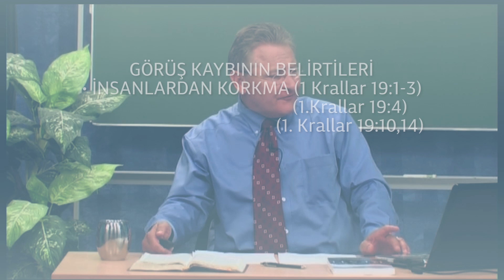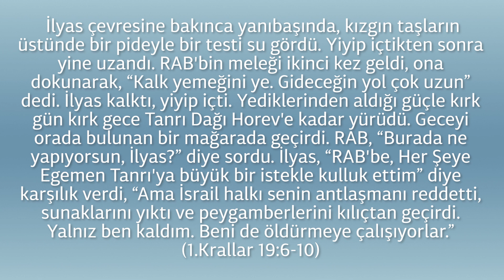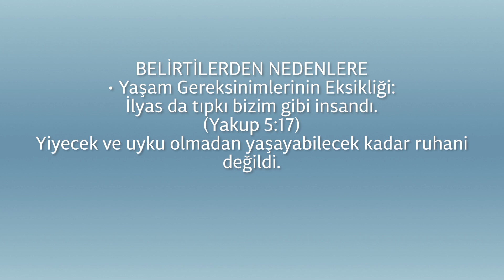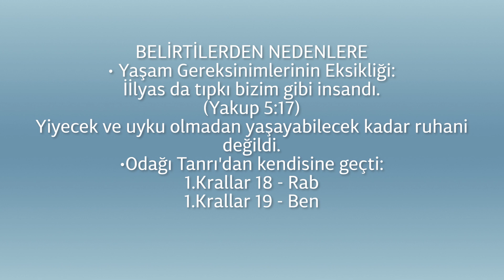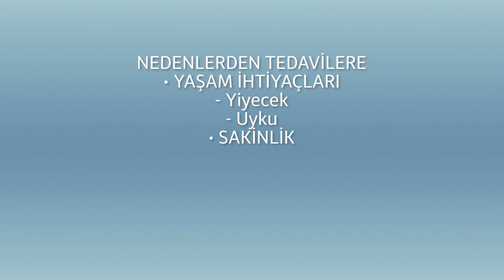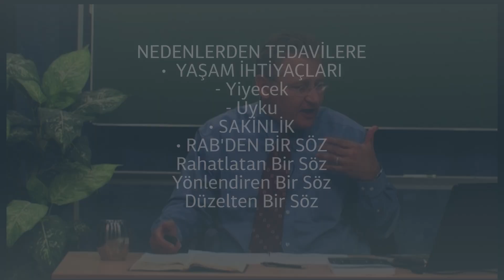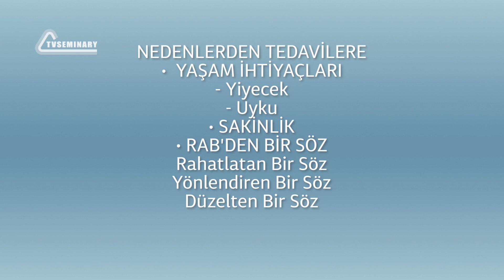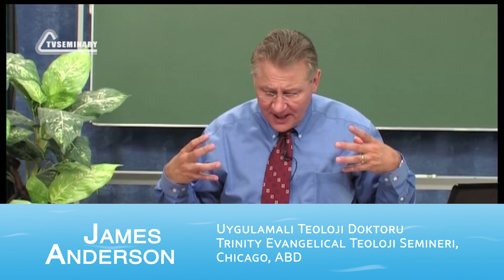SM020 Tr 12. Tanrı'nın Görüşü. Görüşü Kaybetmiş Olmanın Belirtileri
Zayıf yönlerimizi ne kadar çok gizlemeye çalışsak da belirtiler bunları ortaya çıkarır. Belirtiler bir şeyin düzeltilmesi veya ayarlanması gerektiğini gösterir. Dersin bu bölümünde Jim Anderson, kayıp görüşün belirtilerini tanımlamak için 1. Krallar 19'a geri döner: insanlar korkmak, umutsuzluk ve mağdur sendromu. Peki görüş kaybının nedenleri nelerdir? Görüşü geri kazanmanın anahtarı nedir? Cevapları bulmak için bu videoyu izleyin.